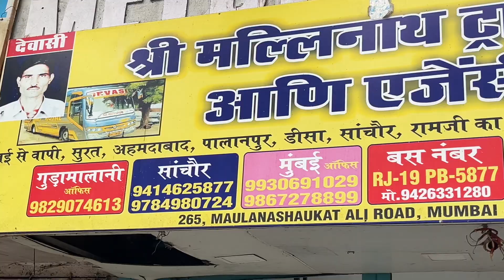Mallinath Travels Mumbai Office🔥Mumbai Se Sanchore Bus ✅